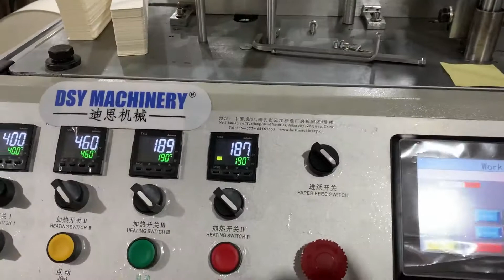Round Box Making Machine(Candy Box & Jewelry Box)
Short Small Round Box Making Machine Suitable for making short round box, such as candy box, Jewelry box